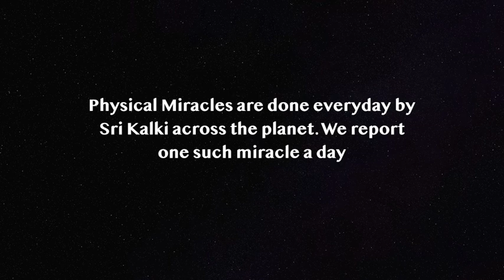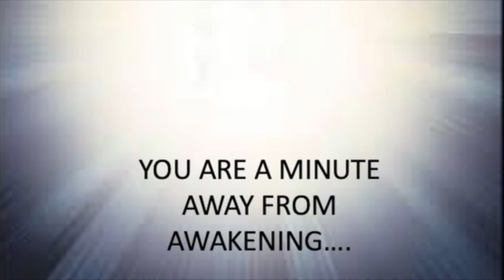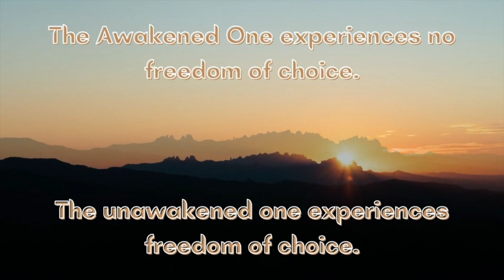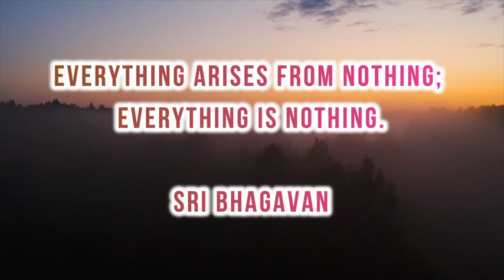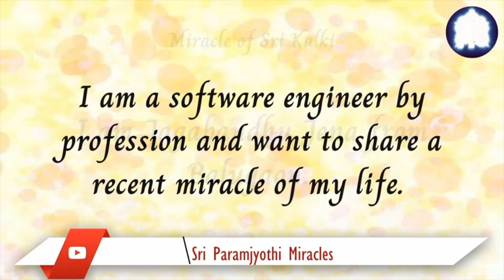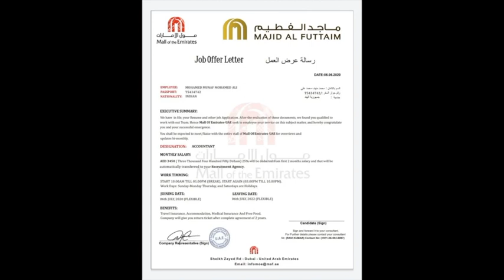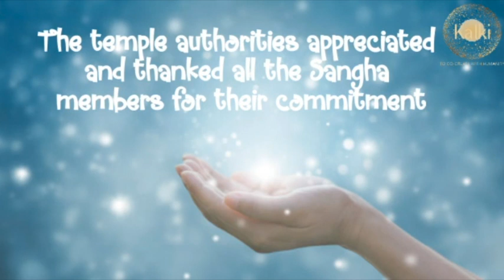Kalki Dharma #107(The Way) 1989...